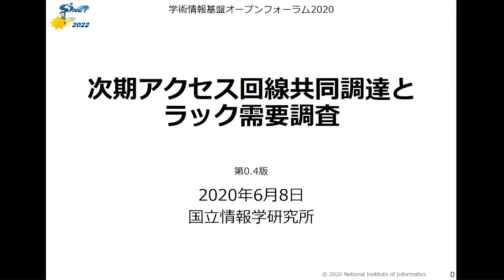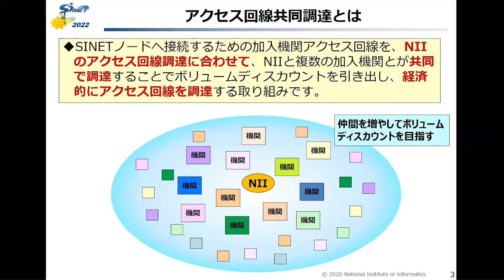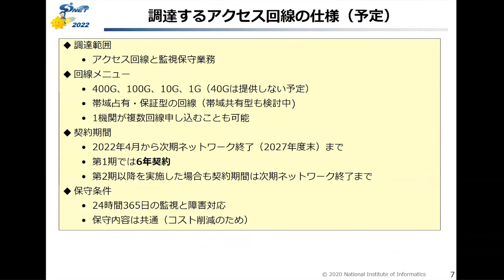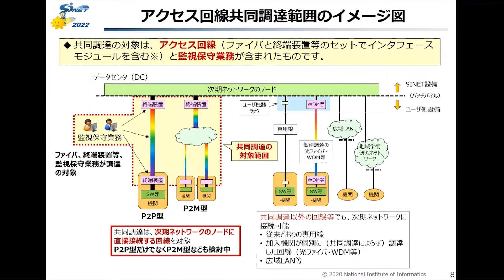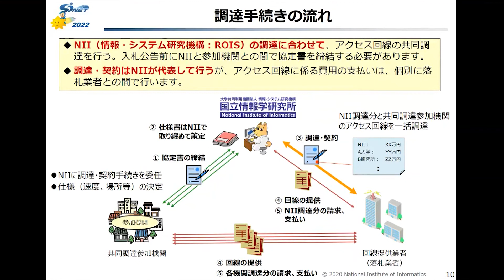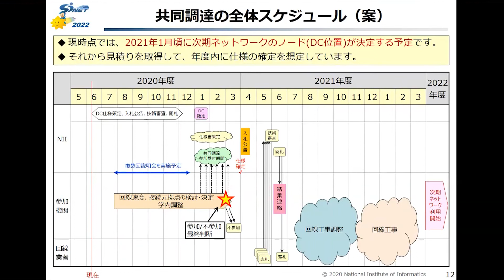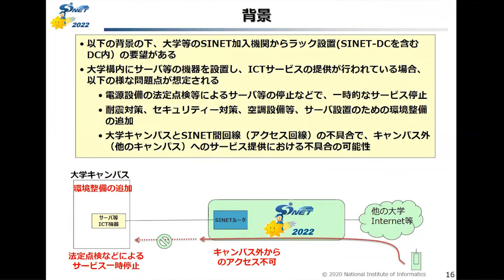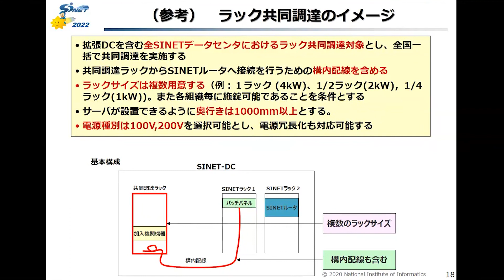共同調達：オープンフォーラム2020-Day1-SINETトラック1-02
オープンフォーラム2020：Day1 2020年6月8日
SINETトラック1「次期ネットワークに向けて」